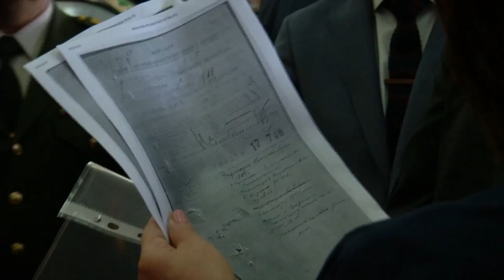08 05 18 5 Document